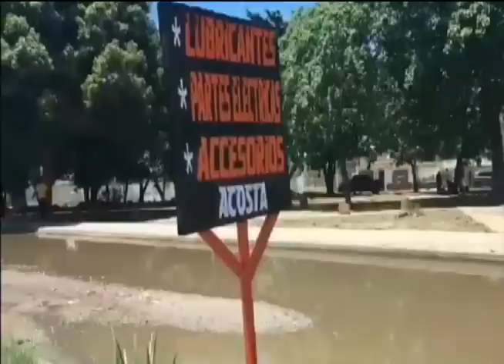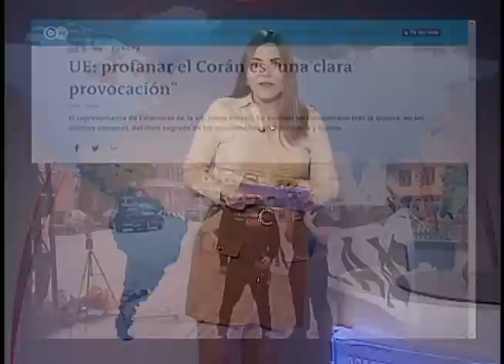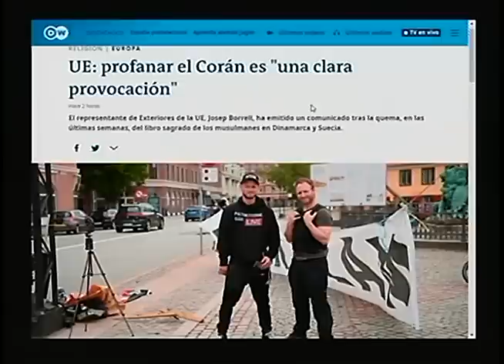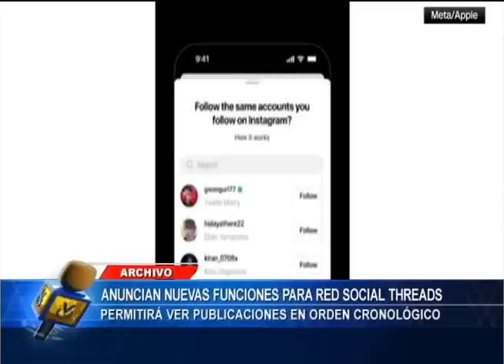Emisión Matutina - 26 de julio de 2023